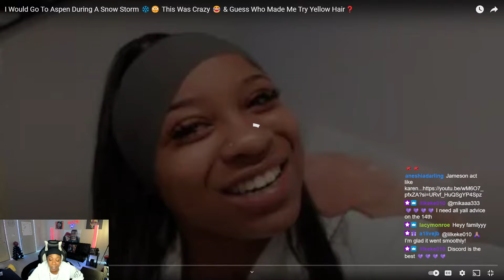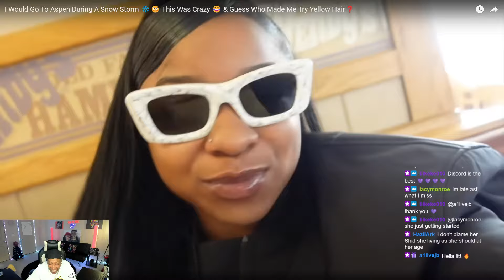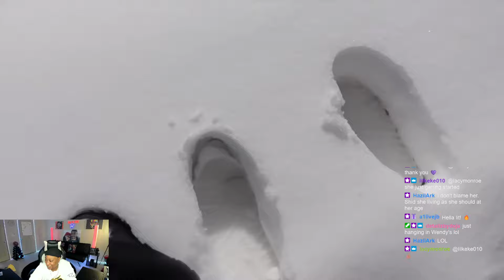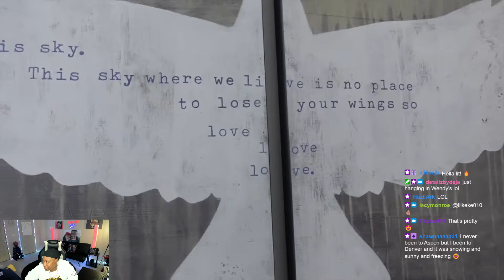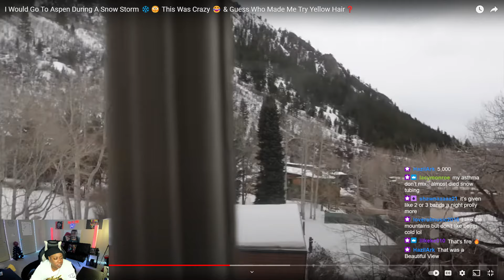REGINAE GOT SNOWED IN ASPEN!! SHE GLOWING GLOWING!!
FACEBOOK: DANIELLE EDWARDS LAW